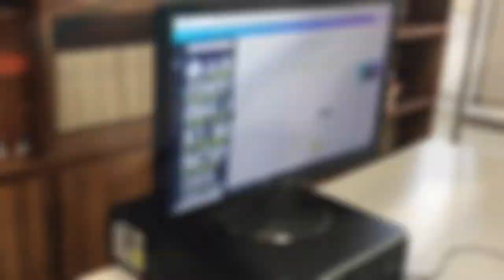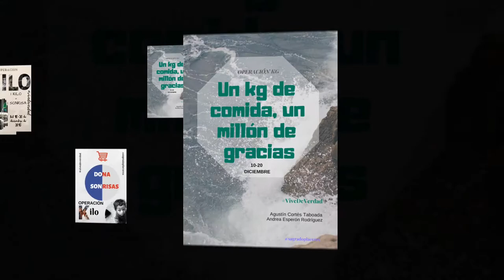EnclasedeTIC: Operación Kilo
Alumnos de 4º ESO animan a colaborar en la Operación Kilo 2018 mediante la creación de pósters con la aplicación Canva